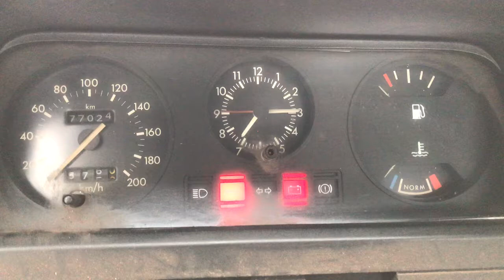V2846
Ford Transit